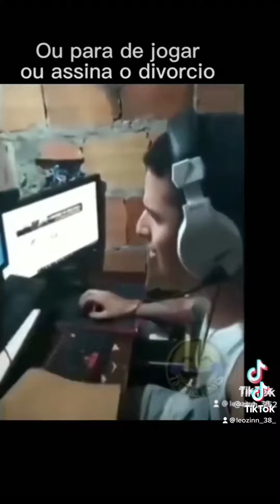MELHORES COMPILADOS DOS MEUS SHORTS